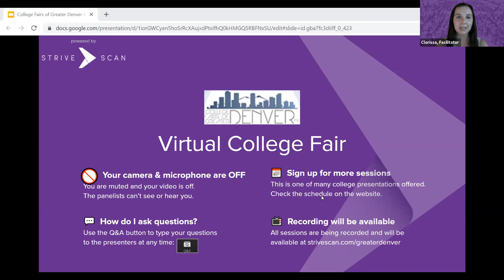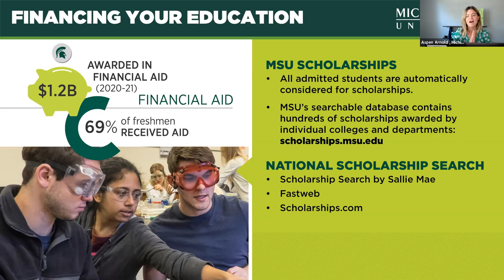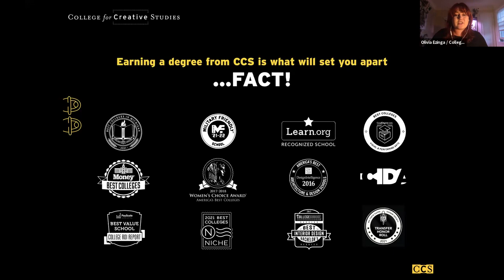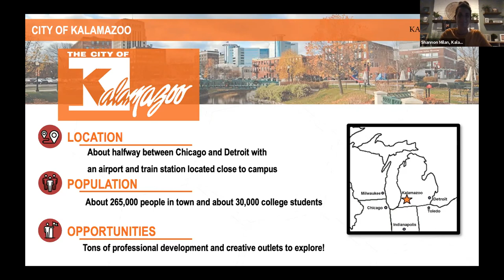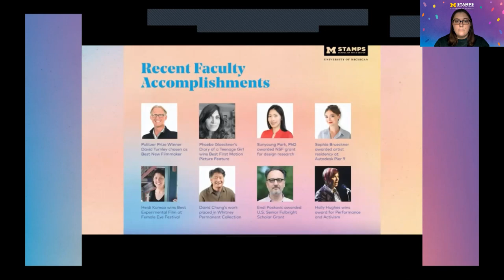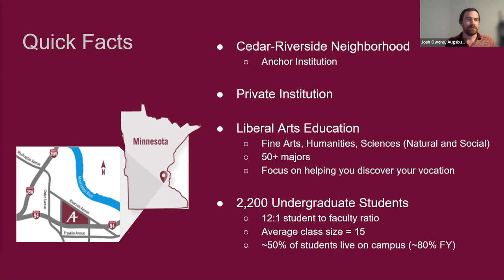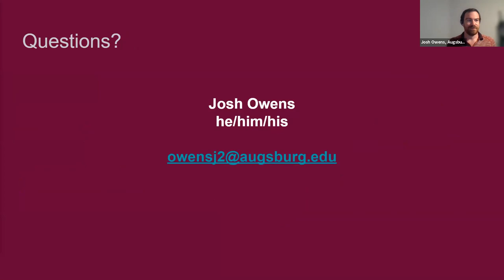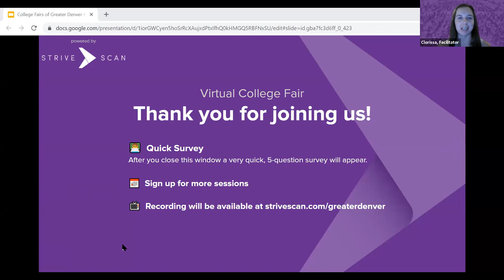Session A5 - College Fairs of Greater Denver Virtual Fair - September 29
In this session, you will hear from the following institutions:

College for Creative Studies
Kalamazoo College
University of Michigan Stamps School of Art & Design
Augsburg University
Hamline University